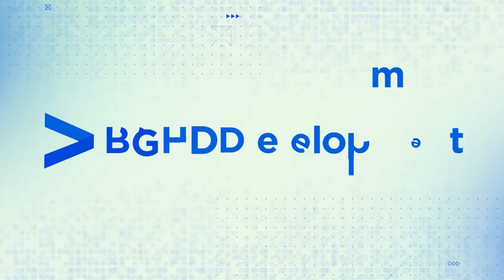Vinewood Hills PD in FivePD!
Were hanging out in Vinewood Hills today!

Computer Specs:
Processor: Intel Core i9-11900K
Graphics: RTX 3090 Founders Edition
Ram: 64GB DDR4 3200MHz
Storage: 1x 2TB M.2 SSD & 4 x 1TB SSD
Motherboard: ASUS ROG Maximus XIII Hero (Wi-Fi)
Power Supply: Thermaltake Toughpower Grand RGB 1200W
Case: AI Crystal XL RGB V3 Full Tower

Other Specs:
Mic: Shure SM7B Cardioid Dynamic Microphone
Mixer: GoXLR
Editing Software: Adobe Premiere Pro
Thumbnail Software: Adobe Photoshop
Coding Program: IntelliJ Ultimate Edition
Keyboard: Razer Blackwidow V3 - Yellow Switches
Mouse: Razer Basilisk v2 Wired Gaming Mouse
Mouse Pad: Razer 3XL Desk/Mouse Pad
Monitors: 2x Acer Predator XB273K Gpbmiipprzx 27" UHD (4K)